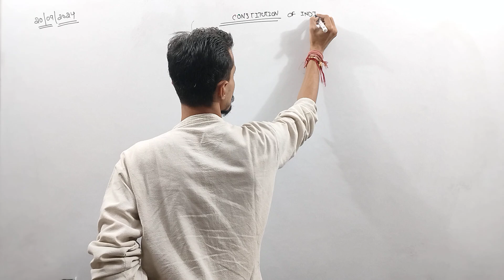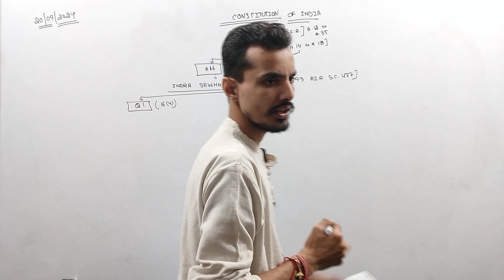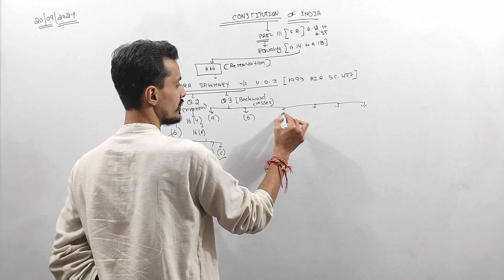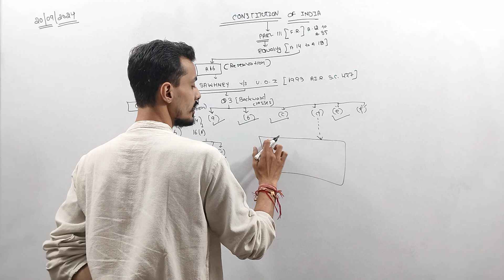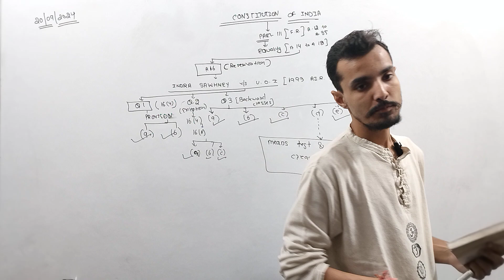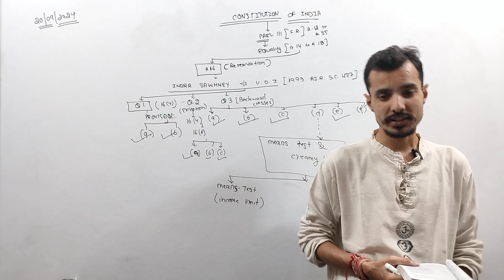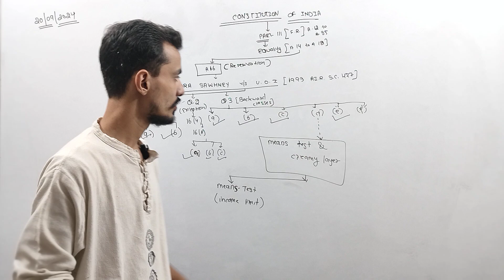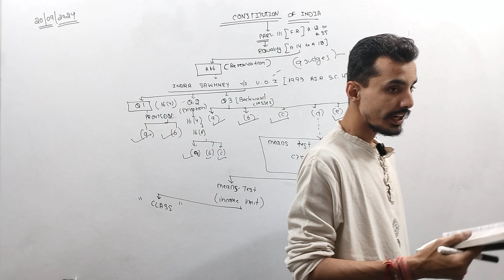2. Article 16 || Constitution Of India || Judiciary Lecture(with notes) || PART 2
This Video is PART 2 and all about -:

JUDICIAL discussion
on Article 16,
famous for INDIRA SAWHNEY or MANDAL COMMISSION CASE (1993).
Notes available in COMMUNISTY POST.

provide the feedback and drop the doubt and suggestions, if any.